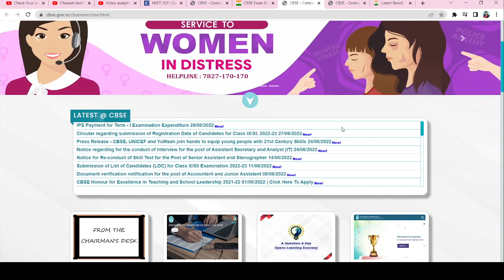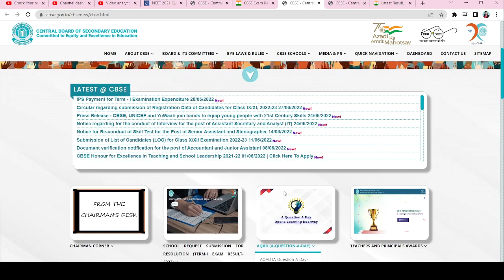cbse result \ Check Your result Class 10/12 🔥 CBSE Result Class 10/12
cbselatestnews term cbsenewsCheck Your result Class 10/12 🔥 CBSE Result Class 10/12

CBSE Result Class 10/10 🔥  Check  Your result
CBSE Result Finally Out क्या हैं सच ? 🔥 CBSE Result Class 10/12
CBSE Result Today ? CBSE Result Class 10/12
CBSE Result Announce Date Out 🔥 CBSE Class 10/12 Result
CBSE Official New Result Date Notification Out 🔥 Class 10/12 Result Latest News
CBSE Class 10 Result आपके पास एक Click में 🔥 CBSE Latest Update
CBSE Class 10 Result आने वाला है 😱 CBSE Latest News

CBSE Good News 🔥 CBSE Official Analysis Result & Weightage Class 10/12 🔥 CBSE Latest Update
CBSE Happy News 🔥 Positive Change in Result Class10/12 🔥 CBSE  Latest Update
CBSE Class 10/12 Result देख अपने Mobile पर सिर्फ 2 mint में 🔥 CBSE Official Method 🔥 CBSE
CBSE Good Update🔥CBSE ने मान लिया Best of Either terms Subjectwise 😱 CBSE Latest News Today
CBSE ने दिया बड़ी खुशखबरी 😱 Class 10/12 Result 🔥 Best of Either terms Latest Update 🔥 CBSE
Term 2 Weightage Increase ? 🔥 CBSE Urgent Update 🔥 CBSE Class 10/12 Result 🔥CBSE Official Statements
CBSE Weightage System पर Official बयान 🔥CBSE Support on Best of Either Terms 🔥 CBSE Latest Update
CBSE 10th 12th Result 2022 🔥 Decoding CBSE Marksheet 🔥Best of Either Terms Subjectwise
CBSE Class 10/12 Result 🔥 Dhak Dhak Horela Hai 🔥  Board Result kab Aayega 🔥 CBSE Latest Update
CBSE Good News 🔥 Official Announced Result 2022 🔥Weightage System Confirmed ho gaya 😱
CBSE Class 10 Result Today 🔥 Final Result with Best of Either Terms with Subjectwise 🔥 CBSE  News
CBSE Official Update 🔥 Biggest Change in Result 2022 Finally Out 🔥CBSE Latest News
CBSE Class 10 Result Tomorrow 😱 Class 10/12 Result Date 🔥CBSE Result Update🔥
CBSE Exam Cantroller Sanyam Bhardwaj का बड़ा बयान 🔥 Good News CBSE Class 10/12 Result  🔥 CBSE
Golden Opportunity CBSE Result 2022 😱 CBSE Class 10/12 Result 🔥 Best Of Either Terms 🔥 CBSE
CBSE Announced New Weightage System  🔥 CBSE Term 2 Result Official Weightage 🔥 CBSE Latest Update
CBSE Clarifies All Doubts Term 1 & Term 2 Weightage🔥CBSE 10th & 12th Result Date 🔥CBSE Latest Update
बड़ी खुशखबरी 🔥8-9 Number वाले का बल्ले बल्ले🔥CBSE Result 2022 Class 10/12 🔥CBSE Latest News
बड़ी खुशखबरी 😱 Best of Either Terms Confirmed 🔥 CBSE Result Class 10/12 🔥 CBSE Latest Update
CBSE Official Announced Result Date🔥CBSE Result Class 10/12 Date Announced 🔥 CBSE
2022 cbselatestnews term 2 strategy1 cbsenews boardexam 2022